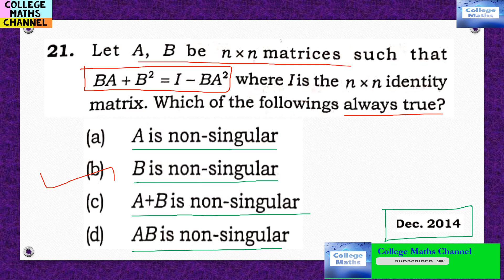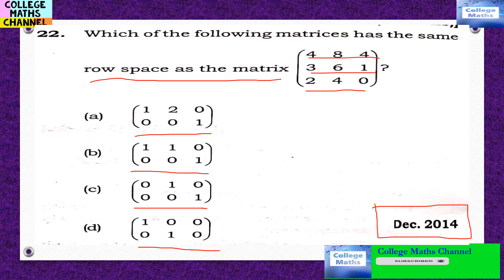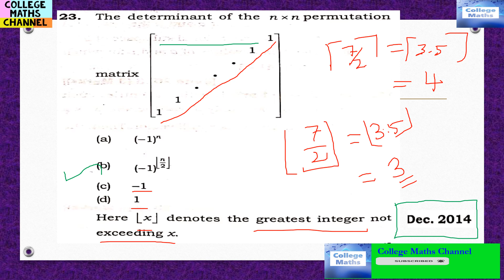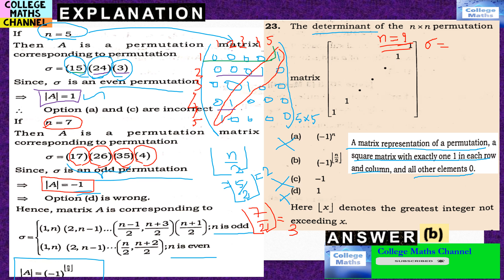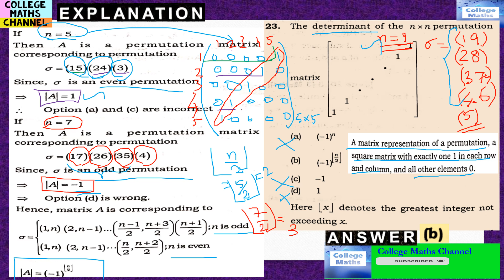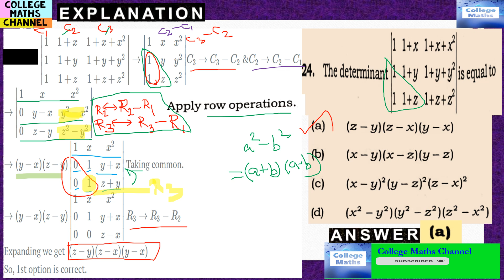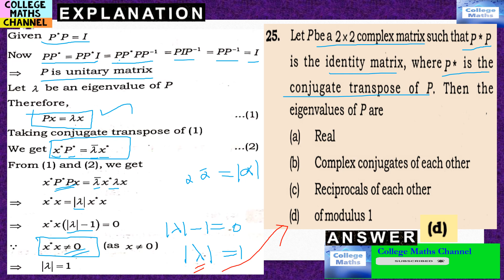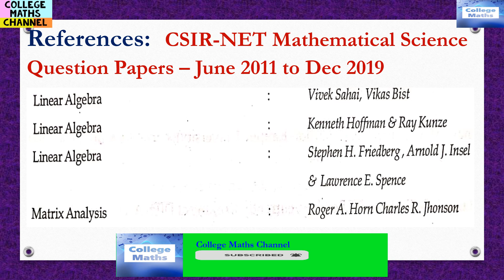TNSET MATHS-14-TNSETexam-CSIRNETMATHS-LINEARALGEBRA-MATRICES-SOLVED QUESTION PAPER-PGTRB-COLLEGETRB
TNSET MATHS-TNSET Exam-CSIR NET MATHS-LINEAR ALGEBRA-VECTOR SPACE-PART2-SOLVED QUESTION PAPERS-PGTRB-COLLEGE TRB-Reference Books- tn set exam maths-csir net exam-syllabus Mathematics-pgtrb maths-college trb maths-All units-Subjectwise-Algebra-Linear Algebra-Real Analysis-Complex Analysis-Linear integral equations -Calculus of variations-IECV-ODE-PDE-Ordinary differential equations-Partial Differential Equations-Topology-Functional Analysis-Differential Geometry-probability and statistics-Numerical methods-Numerical Analysis-Operations Research-Optimization techniques-Text books